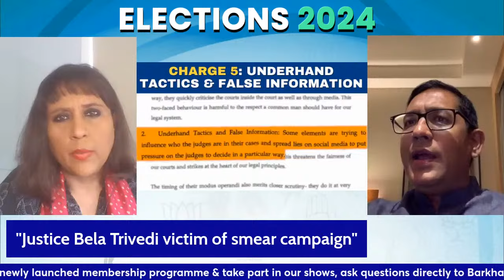"Arvind Kejriwal Is Defaming The Court Through The Proxies" | Hitesh Jain |Barkha Dutt |Harish Salve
Over 600 lawyers, among them senior advocate Harish Salve and Bar Council of India chairman Manan Kumar Mishra, have addressed Chief Justice of India DY Chandrachud, expressing apprehensions regarding the conduct of a "specific interest group" which they allege is tarnishing the Judiciary's reputation.

Barkha Dutt speaks to Hitesh Jain, Parinam Law Associates